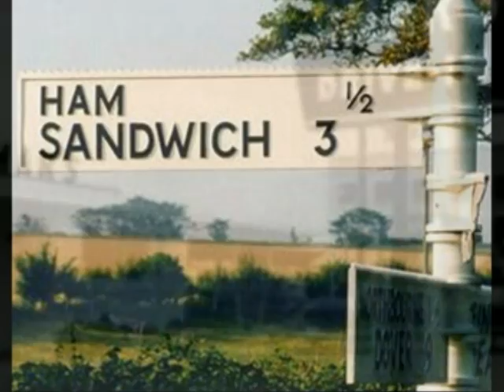Ham Sandwich for Commonwealth's Attorney (short form)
This is a short form video of the theme song written exclusively for Ham Sandwich's candidacy for Commonwealth's Attorney in Prince William County, Virginia